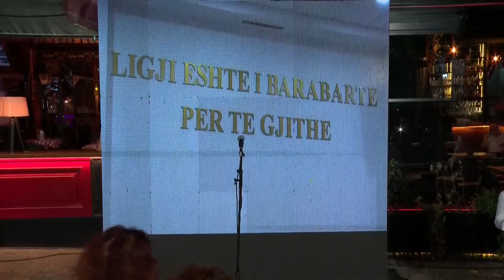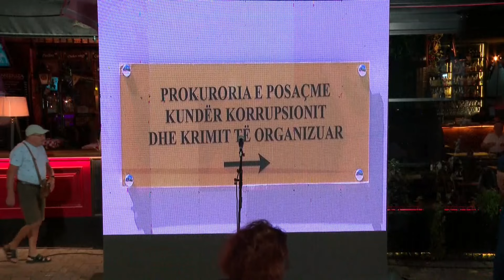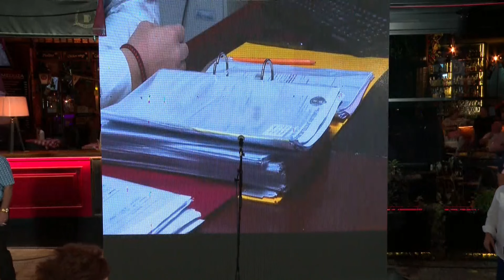Top Channel/ “Beleri ndihet”, Berisha pas humbjes në Himarë: Tavo s’është as grek as shqiptar, por…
Kreu i PD, Sali Berisha, i është rikthyer sërish humbjes së bashkisë së Himarës. Gjatë fjalës së tij nga dritarja e banesës, Berisha tha se “Himara është një nga aktet, shembujt më flagrant të regjimit të diktaturës së bandave të vendosur në Shqipëri”.

Më tej Berisha vijoi me akuzat, teksa tha: Vangjel Tavo, nëse Beleri ndjehet grek dhe shpreh krenari me qenien e tij greke dhe kjo është normale për njerëz të lirë kudo në botë, Tavo nuk është as grek, as vllah, as sllav, as shqiptar, është mafioz si Edi Rama.

Ju mjeranë që vishni qyrkun e nacionalistit, ndërkohë që jeni në thelb kundër lirisë së shqiptarëve, ju pyes unë ju;  në një vend të lirë a nuk ka të drejtë të zgjidhet çdo qytetar, çdo shtetas i tij në përputhje me ligjin, pavarësisht nga etnia, besimi, përkatësia partiake në çdo post të këtij vendi.